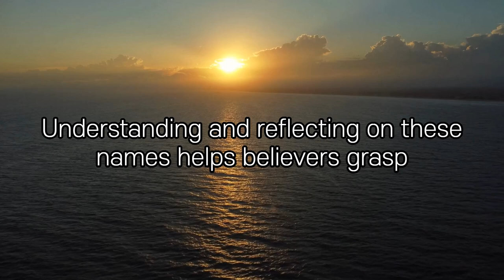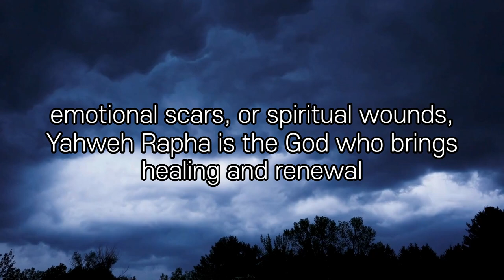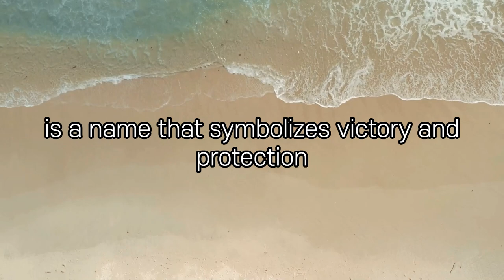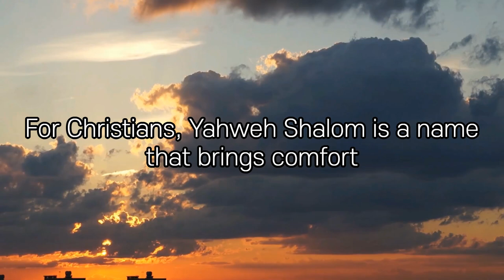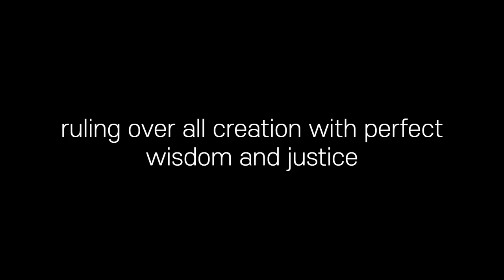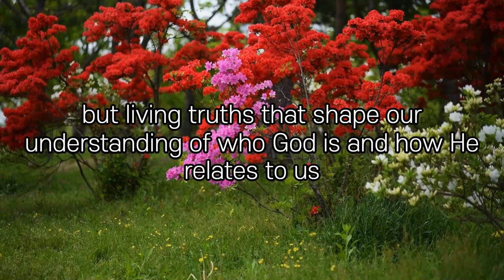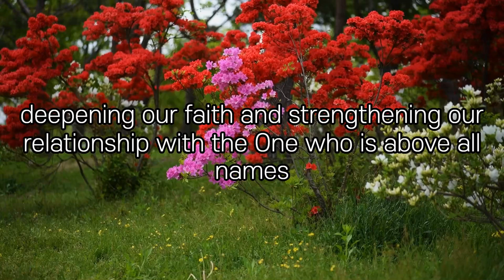7 Powerful Names of God That Will Transform Your Faith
Explore the profound meaning behind the seven most powerful names of God in the Bible. Each name reveals a unique aspect of God's character and offers deep spiritual insight for your journey of faith. From Jehovah Rapha, the God who heals, to El Olam, the Everlasting God, discover how these names can strengthen your trust in God and bring peace to your life. Watch now to deepen your understanding and relationship with the Almighty.

👉 Looking to grow in your faith?